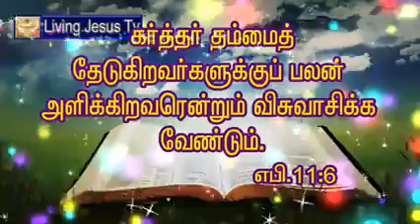Believe in Jesus